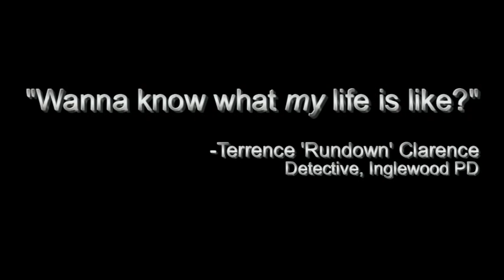1 Rundown & McCree: "Your mom's new TV"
New buddy-cop web series updated regularly!

A slumping economy has forced two 'regular' guys into new careers as police detectives...and now, fresh out of the academy, they are partners.  They could care less about crime, and even less about fighting it.  This is just one more job to help pay the bills.

Ride shotgun into the lives of Detectives Terrence 'Rundown' Clarence & Armand McCree of the Inglewood Police Department

"Wanna know what my life is like?" -Terrence 'Rundown' Clarence

"Crime doesn't pay. and neither does my 401k" -Armand McCree